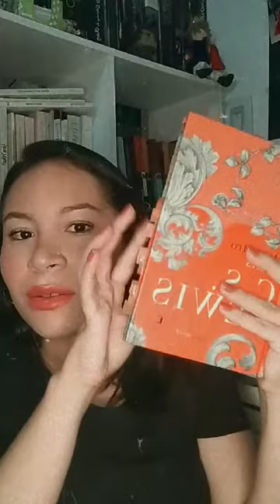LIVE #04 A SOCIEDADE DO ANEL